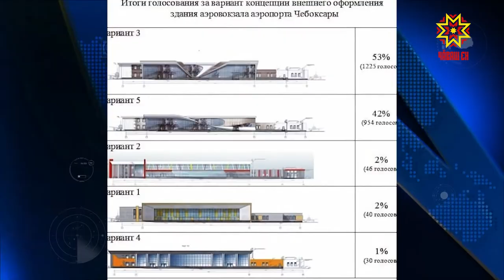Новый вид аэропорта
Чебоксарцы определили, как будет выглядеть фасад аэропорта